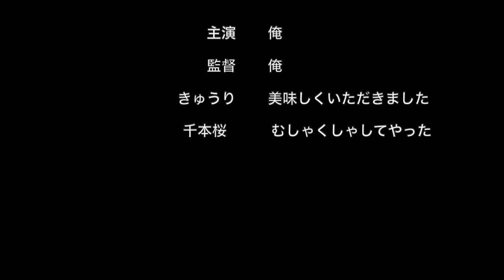【ASMR】音フェチの人は見ないでください。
マイクを使わずに最上級の音を出してみたかったんです。
ASMRの良さを理解したい。